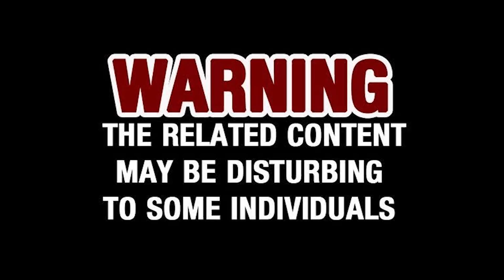Appreciate Now - Remember - Don't Forget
It's 2016, and I don't follow most traditions. So no end of year or beginning of year Motorcycle / Motovlogging video from me. Rather, I've been under the weather(sick) for awhile now. Decided to overcome some of the pain, and get out on the Motorcycle for a short ride. My step-father passed away about a year ago to December, and being sick lying in bed I had a lot of time to reflect. It's nothing new to think & contemplate what I presented in the video. Rather I wanted to share some of my thoughts with you all, and possibly give someone food for thought.

I missed a lot of things I wanted to say. The key thing here is to recognize these are just thoughts and opinions I have. In no way am I saying don't appreciate people.
I enjoy making motorcycle videos that are educational, thought provoking, interesting, and at some times funny. I'm not the best at making people laugh, but I do have a great sense of humor. Certainly I do not create videos with motorcycle wheelies, stunts, speeding, crashes, fails or anything of that nature, I could, but that is not something that really interests me when creating my own content. I really appreciate the social side of vlogging, and being part of a community of creators and viewers. I hope you enjoy the videos I put out, and look forward to creating more. I look forward to your feedback, and will do my best to answer any serious questions or comments. Your involvement means a lot to me, and I pride myself on trying to be as accessible as possible to you. Join me on some of my adventures via my 2014 Kawasaki Ninja ZX6R or whatever other source of travel/lack there of I use to create videos.
Reno Nevada Vlogger
Reno Motovlog
Reno Motorcycle
Nevada Motorcycle
Nevada Motovlog

Your feedback & support are greatly appreciated.
Thank you all, and stay safe.